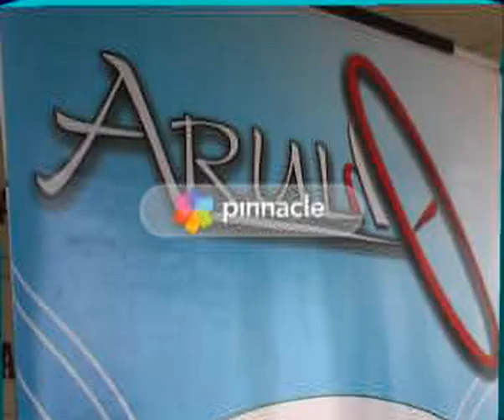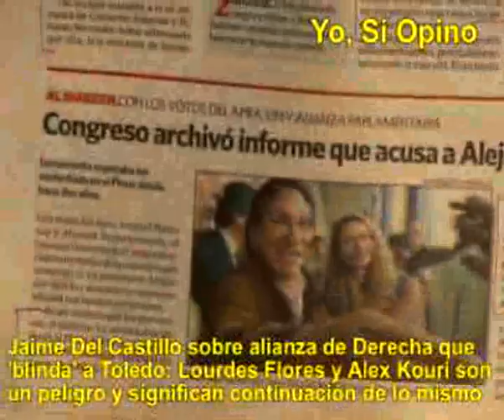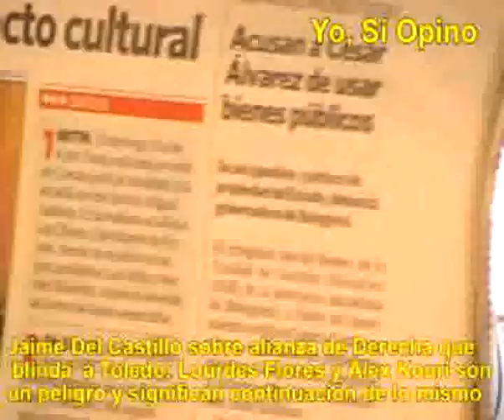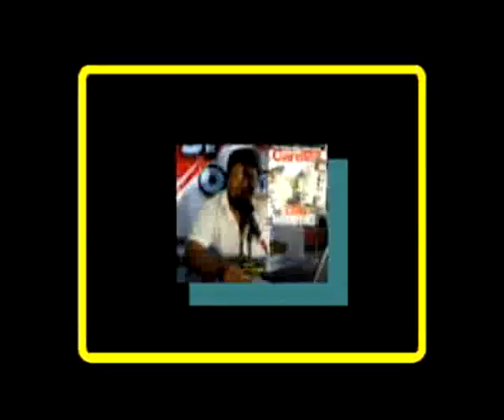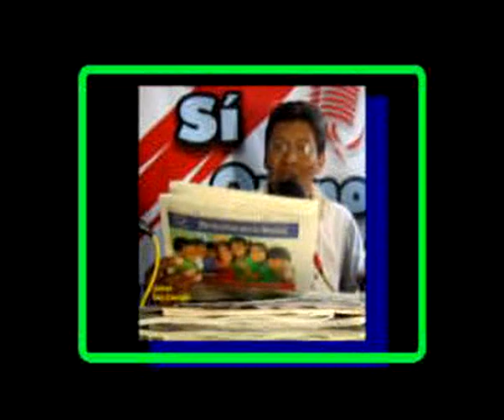JAIME DEL CASTILLO SOBRE TOLEDO 'BLINDADO' POR PPC, PAP Y SN: LULÚ Y KOURI SON PELIGROSOS